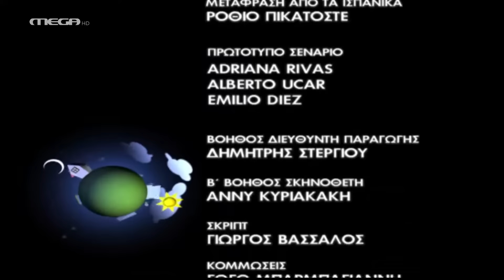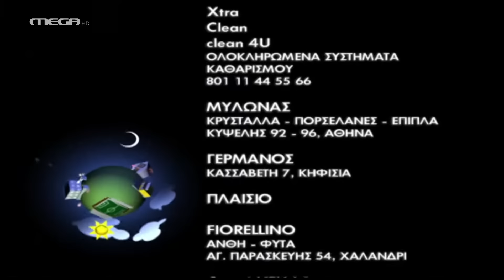Ευτυχισμένοι Μαζί - Επεισόδιο 18 HD - "Μ' όποια Δασκάλα Καθίσεις"